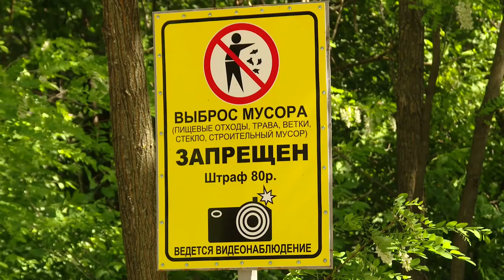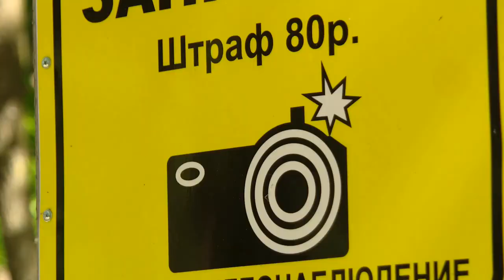Диалог 03.06.2019 Синило Лариса Михайловна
Гость - заместитель председателя Гомельского областного комитета природных ресурсов и охраны окружающий среды,  Синило Лариса Михайловна